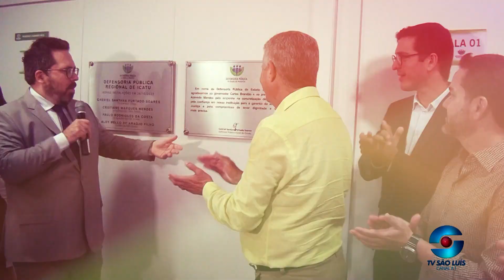ICATU no MARANHÃO | 409 ANOS EMANCIPAÇÃO